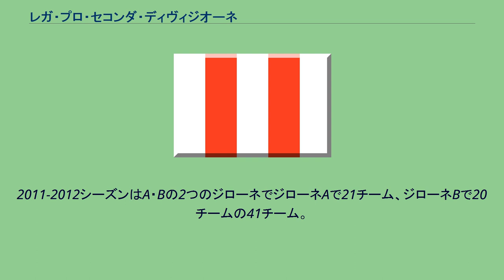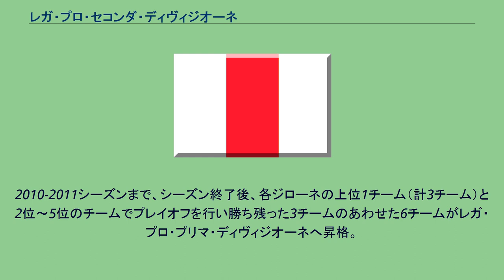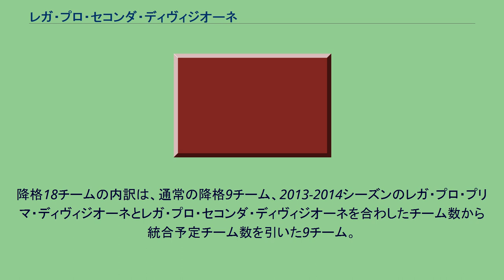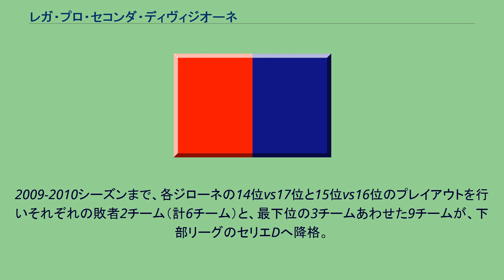レガ・プロ・セコンダ・ディヴィジオーネ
レガ・プロ
レガ・プロ・セコンダ・ディヴィジオーネ（Lega Pro Seconda Divisione）は、イタリアのサッカーリーグにおいて上から4番目のリーグであった。
2007-08シーズンまではセリエC2（Serie C2, セリエ・チードゥエ）と呼ばれた。
もとは3エリアで構成されたセリエC（Serie C, セリエ・チー）単独のリーグだったが、登録チーム数の増加にともない、1978年に2エリアで構成されるセリエC1と、4エリア（後に2エリアに縮小）で構成されるセリエC2に分割された。
2008年にセリエCがレガ・プロに改組された。
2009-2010シーズンまではA・B・Cの3つのジローネ（girone）と呼ばれるエリアで構成され、各ジローネで18チームが所属しリーグ全体で54チーム。
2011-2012シーズンはA・Bの2つのジローネでジローネAで21チーム、ジローネBで20チームの41チーム。
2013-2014シーズンは各ジローネに18チームが所属、リーグ全体では36チームが登録されていた。
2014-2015シーズン、レガ・プロ・プリマ・ディヴィジオーネと統合し、新たにレガ・プロとして3ジローネで60チームのリーグに再編された。
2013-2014シーズンはレガ・プロ・プリマ・ディヴィジオーネと統合されたため昇格なし。
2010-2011シーズンまで、シーズン終了後、各ジローネの上位1チーム（計3チーム）と2位～5位のチームでプレイオフを行い勝ち残った3チームのあわせた6チームがレガ・プロ・プリマ・ディヴィジオーネへ昇格。
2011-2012シーズンと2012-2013シーズン、シーズン終了後、各ジローネの上位2チーム（計4チーム）と3位～6位のチームでプレイオフを行い勝ち残った各ジローネ1チーム（計2チーム）のあわせた6チームがレガ・プロ・プリマ・ディヴィジオーネへ昇格。
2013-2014シーズンは各ジローネ9位から12位の4チームでプレイアウトを行い敗者3チーム（計6チーム）と、各ジローネ下位6チーム（計12チーム）のあわせた18チームがセリエDへ降格。
降格18チームの内訳は、通常の降格9チーム、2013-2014シーズンのレガ・プロ・プリマ・ディヴィジオーネとレガ・プロ・セコンダ・ディヴィジオーネを合わしたチーム数から統合予定チーム数を引いた9チーム。
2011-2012シーズンから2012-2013シーズン、各ジローネ下位4番目vs下位5番目でプレイアウトを行い勝ち残ったチーム同士でさらにプレイアウトを行い敗者3チームと、各ジローネ下位3チーム（計6チーム）のあわせて9チームがセリエDへ降格。
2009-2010シーズンまで、各ジローネの14位vs17位と15位vs16位のプレイアウトを行いそれぞれの敗者2チーム（計6チーム）と、最下位の3チームあわせた9チームが、下部リーグのセリエDへ降格。